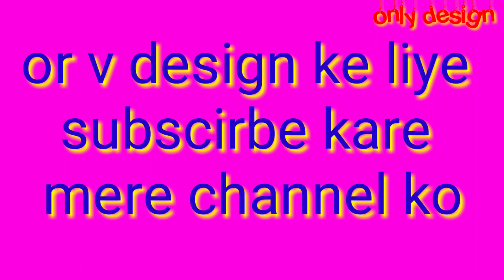gate parda design| gate hanging|woolen design| door hanging| toran gate parda design|h